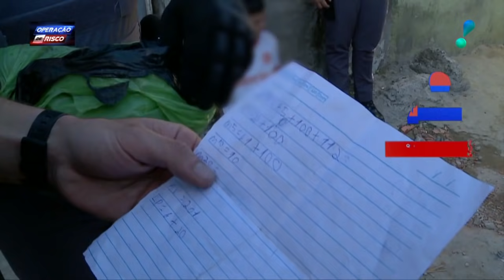Suspeito escorrega durante fuga e acaba sendo preso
No Operação de Risco, suspeito leva tombo ao tentar escapar de cerco policial.